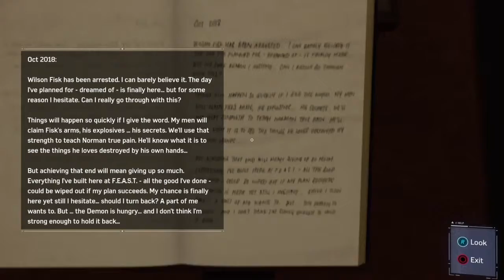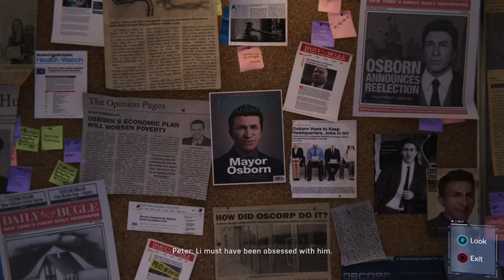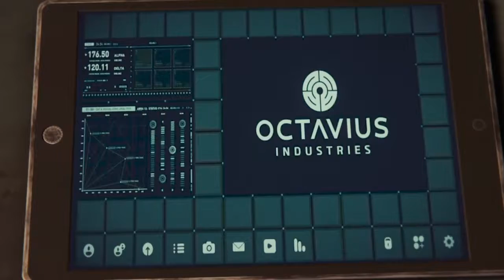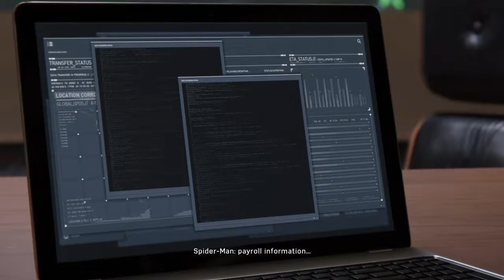Spider-Man PS4 gameplay walkthrough part 17- Lees BIG obvious secret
We discover lee is batman